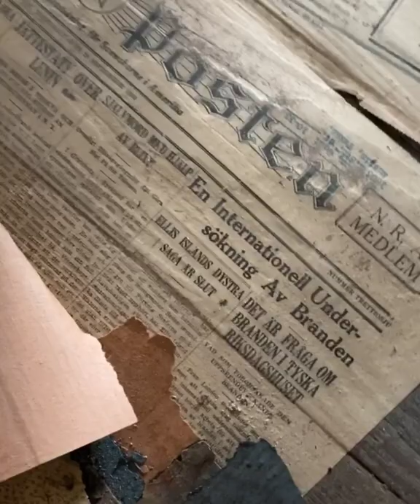Newpaper from 1933 uncovered in my old house!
I am slowly peeling back the last floor in Ida (my 1898 house rescued from downtown Austin) and found a time capsule!!